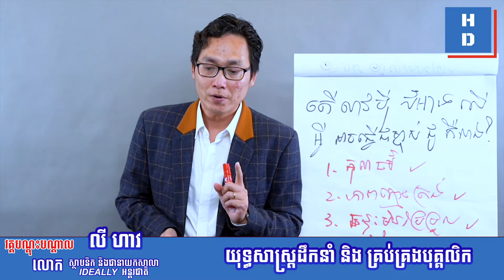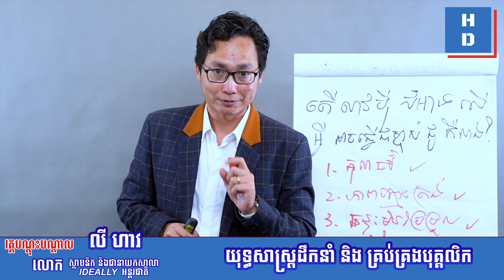លោកគ្រូនិយាយអំពី “ភាពជាអ្នកដឹកនាំ និងអ្នកគ្រប់គ្រង”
ចូលរួមក្រុមចែករំលែកចំណេះដឹងថ្មីៗរបស់ HOME-DUCATION
បង្រៀនដោយលោក លី ហាវ ស្ថាបនិក និងជានាយកសាលា IDEALLY អន្តរជាតិ
 👉ជួបលោកគ្រូក្នុងថ្នាក់ផ្ទាល់ វគ្គ "យុទ្ធសាស្ត្រដឹកនាំ និងគ្រប់គ្រងបុគ្គលិក" ២ថ្ងៃពេញនៅ CJCC ថ្ងៃទី២៥-២៦ ខែមិថុនា ឆ្នាំ២០២២ ខាងមុខនេះ។
👉ចុះឈ្មោះឥឡូវនេះ តាមរយៈ Link Google Form:
ទំនាក់ទំនងព៌ត័មានបន្ថែមតាមរយៈ
សូមអរគុណ!